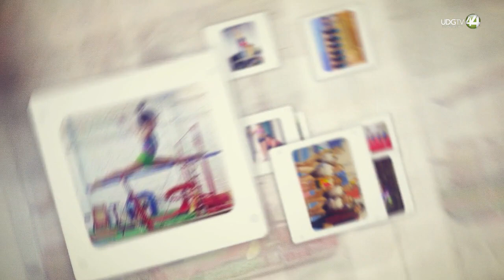Talento Deportivo || Escuela de Gimnasia Brenda Magaña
La gimnasta Brenda Magaña sorprendió a todo el país con su gran desempeño dentro de la gimnasia, y puso como referente a México en esa disciplina. Hoy continuó su camino pero ahora estando al frente de la enseñanza. Brenda, nos comparte la historia de dos pequeñas que se forman dentro de la academia que lleva su nombre.